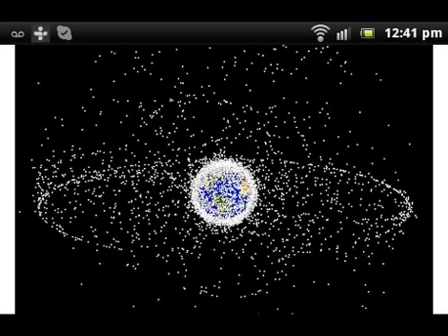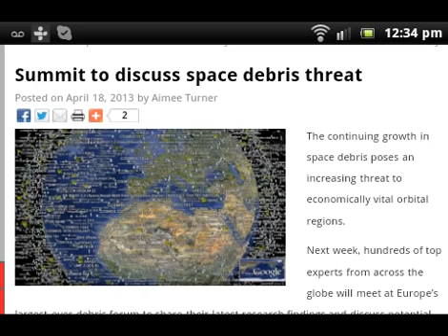Satellites in space hoax logic